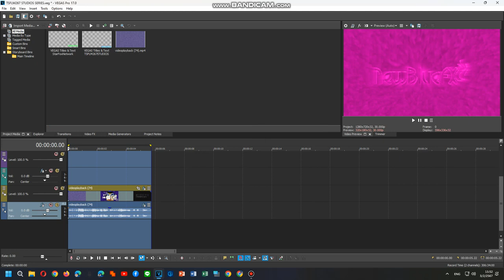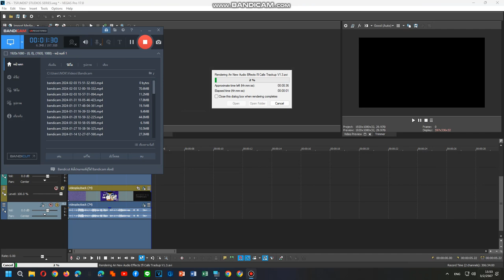How To Do Make Some Trackup V1.3